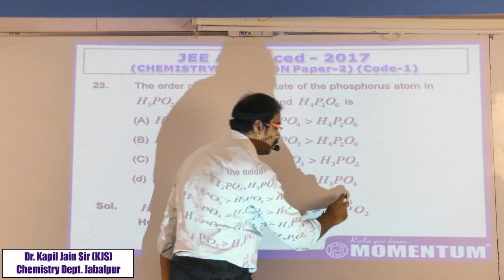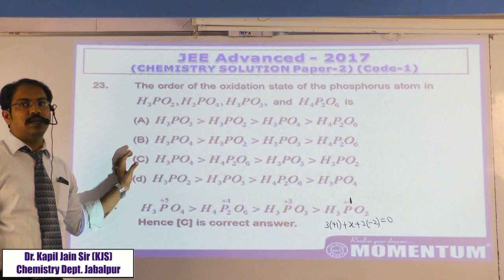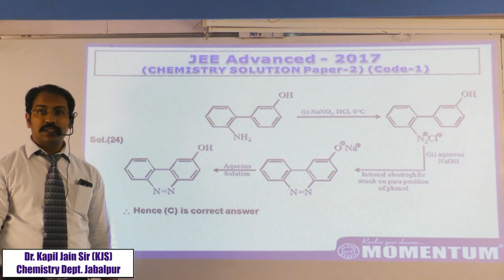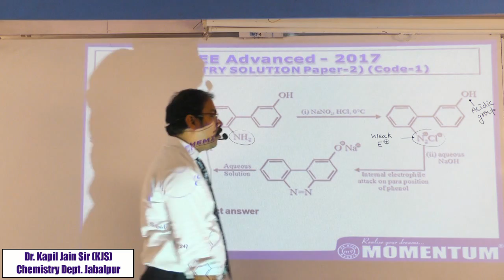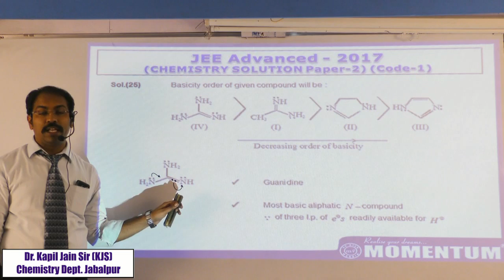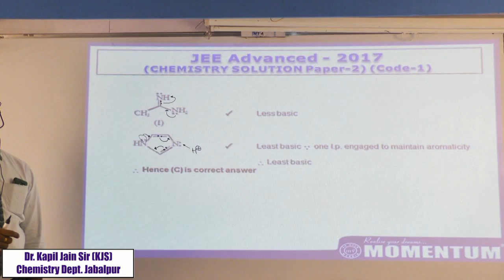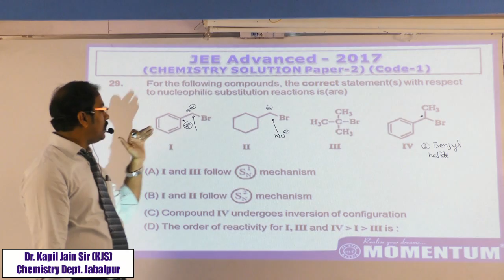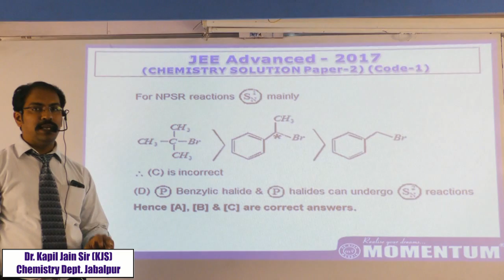JEE(Advance)'17 Chemistry Paper#2 Video Solution By Dr Kapil Jain Sir Q.No.23,24,25,29-Code 1